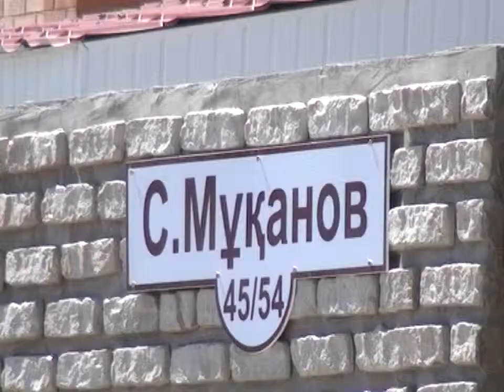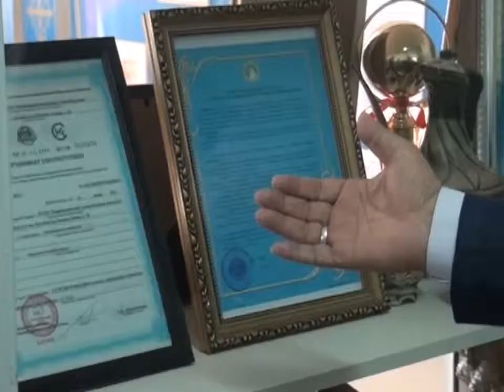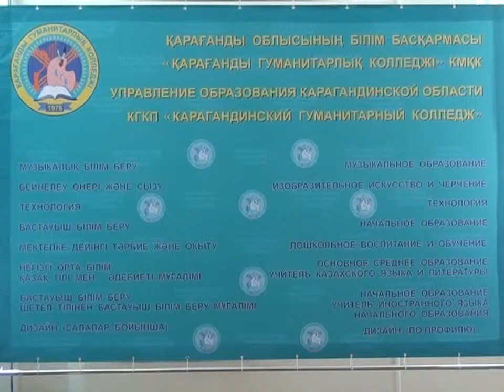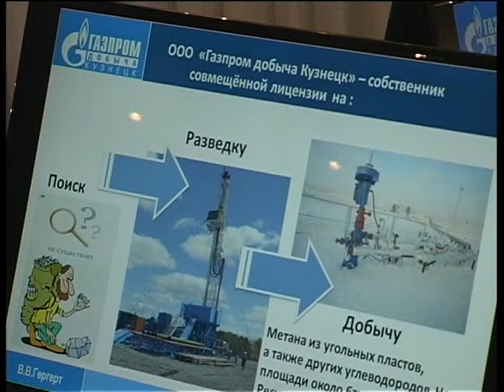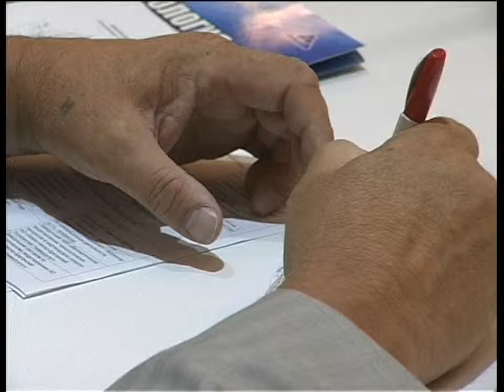Бірінші Қарағанды телеарнасының жаңалықтары - 20/06/2014